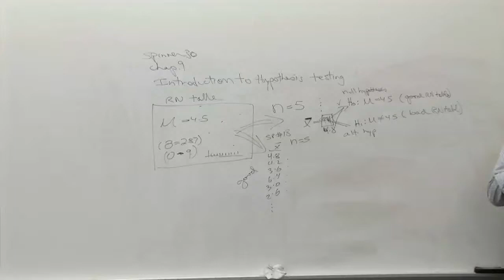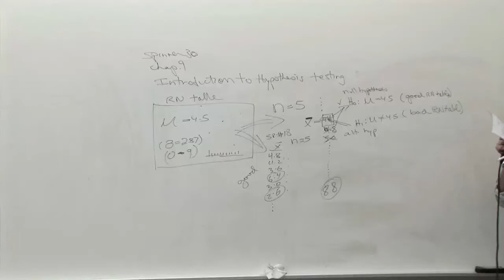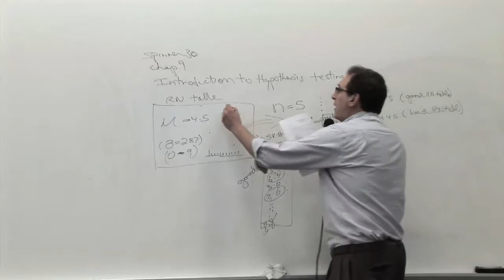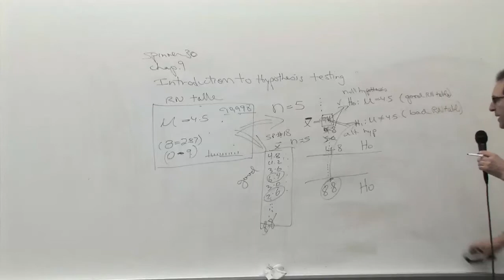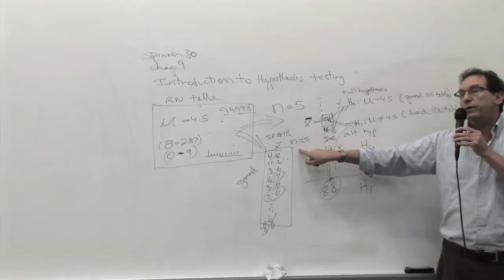Chapter 09: Intro. hypothesis testing: Spinner 30-31(2/2)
Introduction to concepts of hypothesis testing: Spinner 30-31